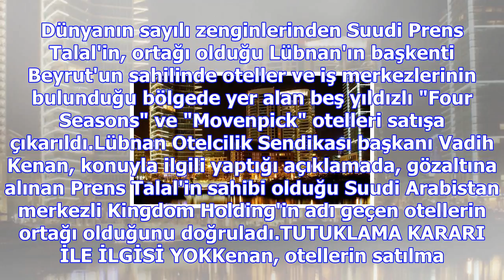Gözaltındaki milyarder prensin otelleri satışa çıkarıldı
Dünyanın sayılı zenginlerinden Suudi Prens Talal'in, ortağı olduğu Lübnan'ın başkenti Beyrut'un sahi...